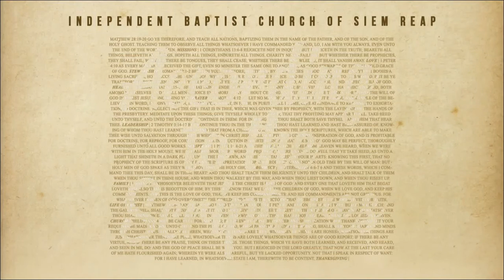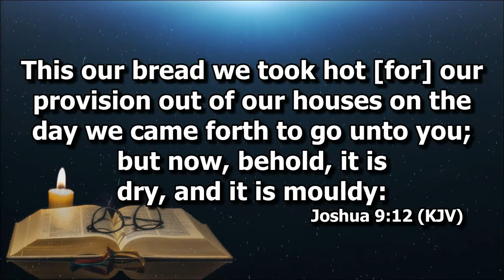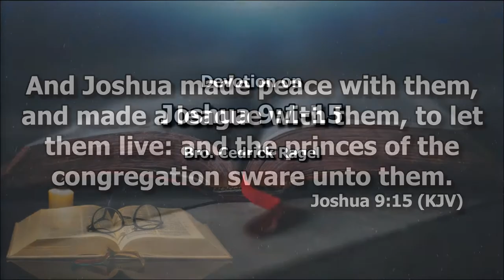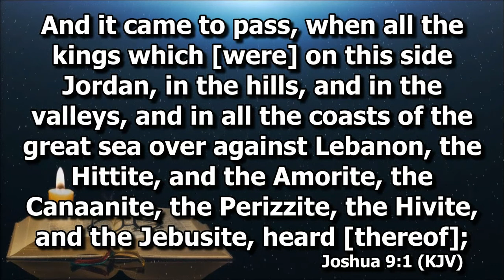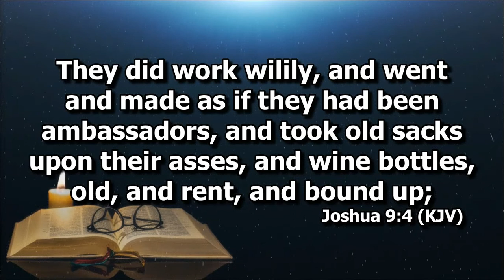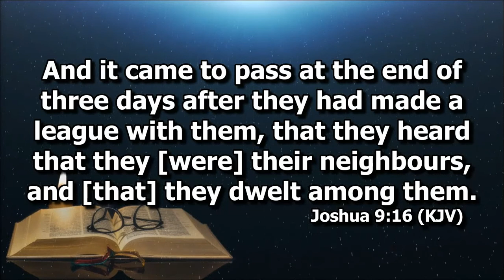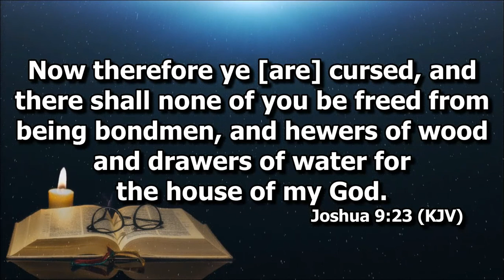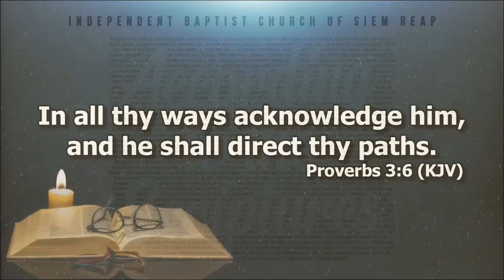Joshua 9:1-15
Devotion by Bro. Cedrick Ragel